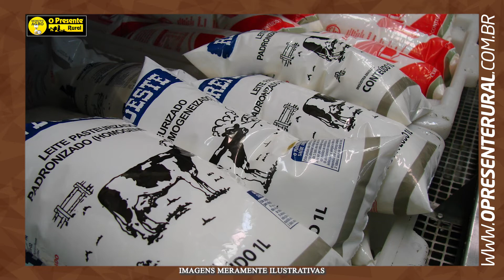Os avanços da qualidade do leite no Brasil – Minuto Agro Bovinos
O pecuarista brasileiro vem trabalhando ano a ano para garantir ao consumidor o melhor produto possível. Por isso, a qualidade do leite vem ganhando cada vez mais destaque. E uma dúvida que pode surgir é: o produtor brasileiro está conseguindo alcançar ao que está sendo exigido? Quem responde esse questionamento e aborda mais sobre o assunto é o gerente do Programa de Análise de Rebanhos Leiteiros (PARLEITE) da Associação Paranaense de Criadores de Bovinos da Raça Holandesa (APCBRH), José Augusto Horst, no Minuto Agro de hoje.